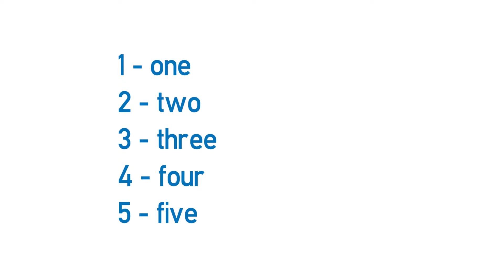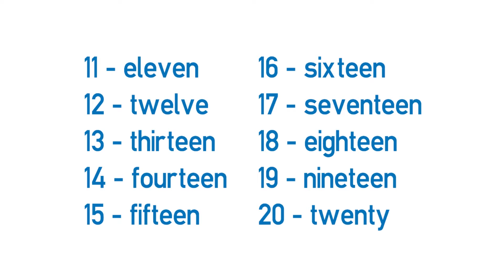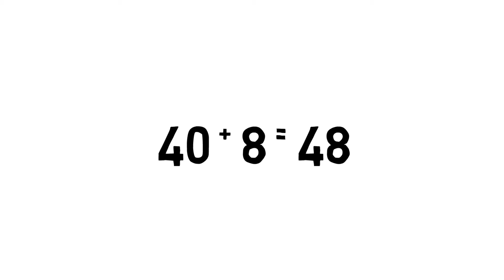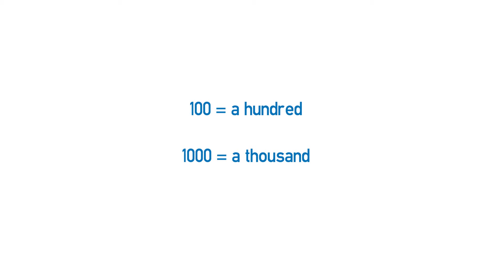Reading A1 - Numbers